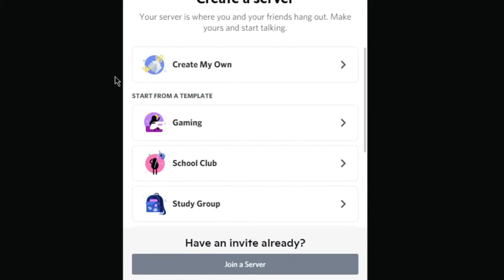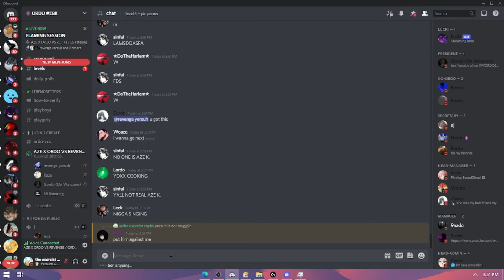Yersuh V Yoxx (DISCORD PACKING) (HEATED)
Yersuh V Yoxx (BLAZE)

--tags ignore--

1vamp discord packing,
1 ghost discord packing,
discord packing 46 rebirth,
46 rebirth discord packing,
46 discord packing,
5tro discord packing,
5 trey discord packing,
6vamp discord packing,
77 discord packing,
discord packing 9 rih,
9 rih discord packing